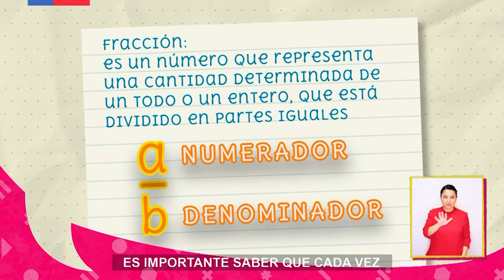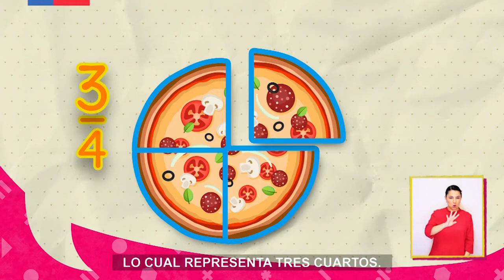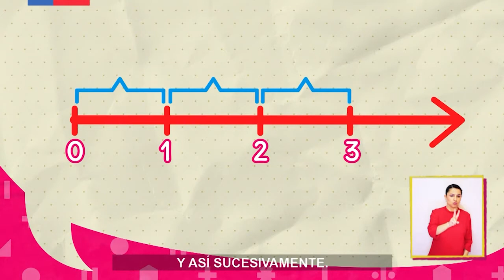AprendoTV - Matemática 5° y 6° básico /Capítulo 5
Macarena está trabajando como repartidora de pizzas, pero no entiende por qué la gente pide ½, ¾ y 5/7 de pizza ¿La ayudas a descubrir qué son estos números tan raros?